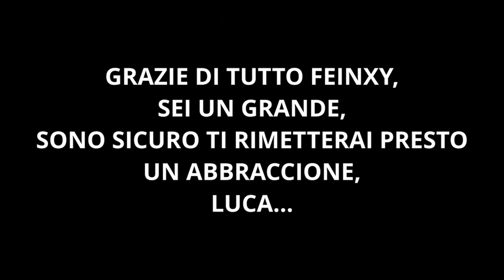FEINXY MI HA SALUTATO IN LIVE!!! *Sto ancora tremando* *no clickbait*